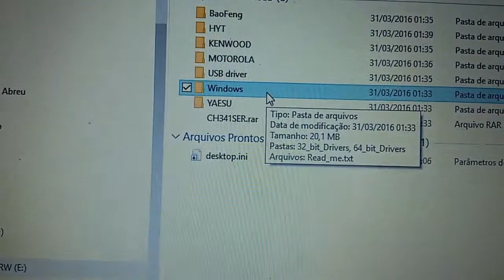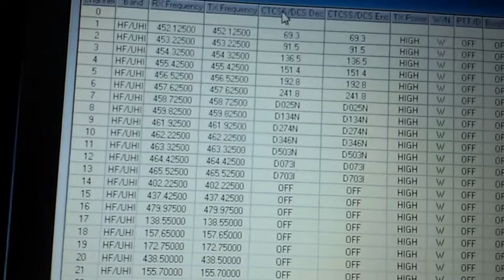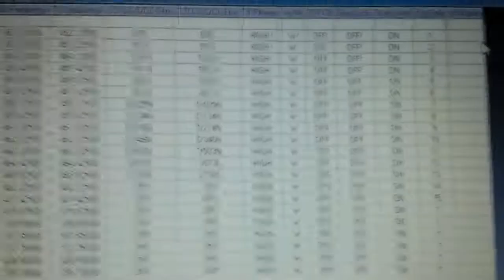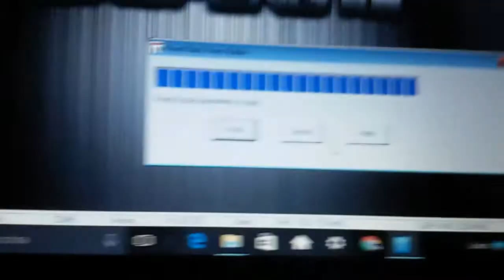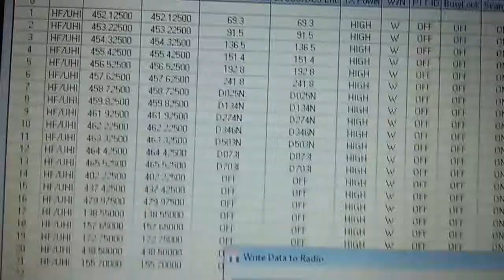USANDO CABO DE PROGRAMAÇÃO E LENDO E GRAVANDO RÁDIO BAOFENG UV-5RA WINDOWS 10 SERGTECH SERGTEC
Cabo De Programação Baofeng ou kenwood Original NF
Matéria:
100%  Em alta qualidade
Quantidade: 1
Espaço entre dois pinos: 8 mm
Tipo de interface: USB 2,0
Pode ser usado para o sistema: Windows 98me/2000/xp/win7, Vista
Comprimento do cabo: cerca de 1 m
Tipo de plug: 1x2,5 mm, 1x3,5 mm
Compatível para:
Tipo de ficha: 1X2.5mm, 1X3.5mm
compatível para: Kenwood: TK-278/TK-278G/TK-378/TK-378G/TK-2107/TK-2118/TK-2160/TK-3107/TK-3118/TK-3160 etc.
WouXun: KG-UVD1/KG669/KG659/KG679/KG689/KG639/KG699/KG801 etc.
PuXing: PX-777/PX777PLUS/PX333/PX888/PX328/PX999/PX-666 etc.
QuanSheng: TG-UV2/TG-K4AT/TG-93A/TG3160/TG6A
para Baofeng: UV-5R/666 S/777 S/888 S/UV-B5/UV-B6/UV-5RA
     Kenwood: tk-tk-tk-/tk/tk-TK-2118/tk-tk-tk-/tk-+ mais
    Wouxun: kg-uvd1/kg669/kg659/kg679/kg689/kg639/kg699/kg801 mais +
    Puxing: px-px777plus/px333/px888/px328/px999/px-+ mais
    Quansheng: tg-uv2/tg-k4at/TG-93A/TG3160/TG6A
    Baofeng: uv-5r/666 s/777 s/888 s/uv-b5/uv-b6/uv-5ra
    Nota: Este cabo não pode ser usado para Baofeng uv-3r
100% De alta qualidade
espaço entre dois pinos: 8mm
Conteúdo do pacote:

características:

cor: Preto
peso: 39.8g
comprimento do cabo: Aprox 1 m

pacote inclui:
1 x Cabo de Programação USB
1 x CD
cor: Preto
peso: 39.8g
comprimento do cabo: Aproximadamente  1 m

Abraços !

Espedito